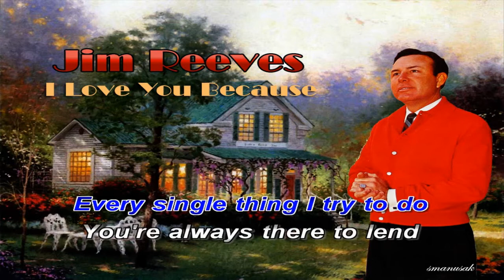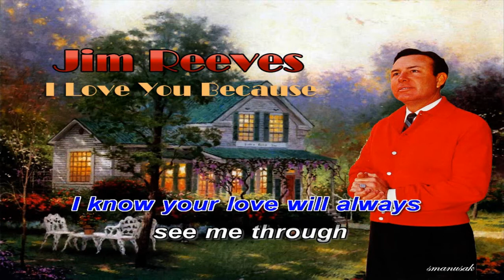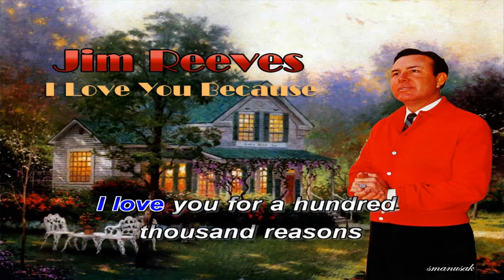I love You because Jim Reeves covered by smanusak